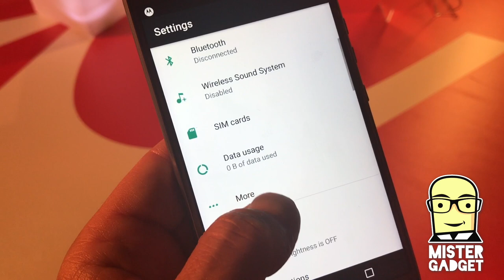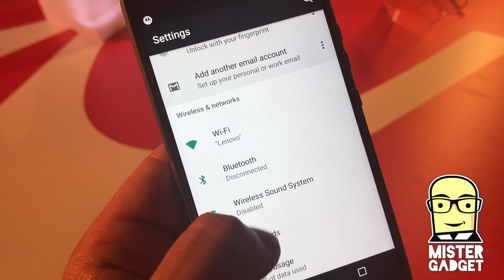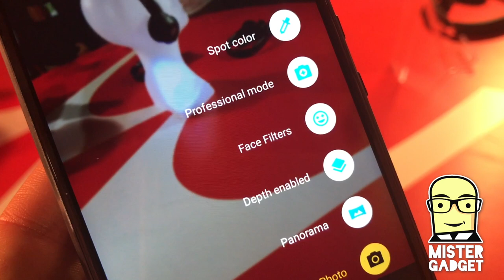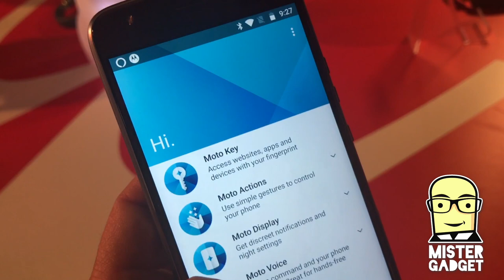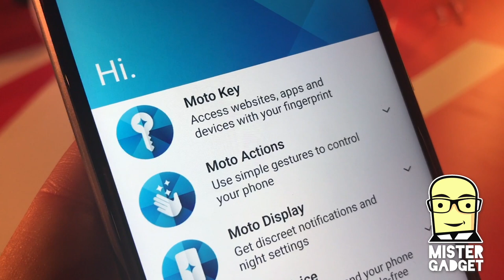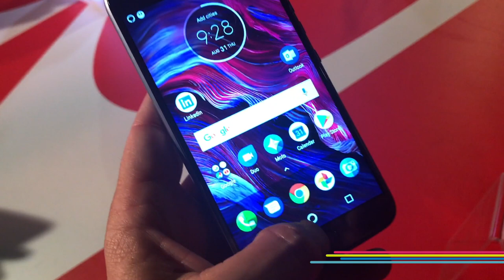IFA 2017: Moto X4 le prime impressioni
A Berlino 2017 è stato presentato anche il nuovo smartphone MOTO X4 di Motorola, che mette sul piatto la doppia fotocamera